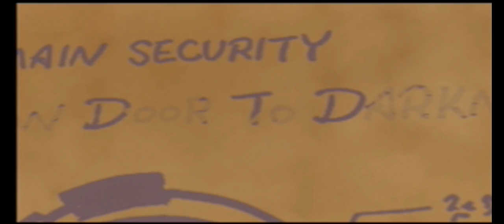Kingdom Hearts 2 HD (Cutscenes PT.30)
***Hollow Bastion***
***Space Paranoids***

Kingdom Hearts Kingdom Hearts 2